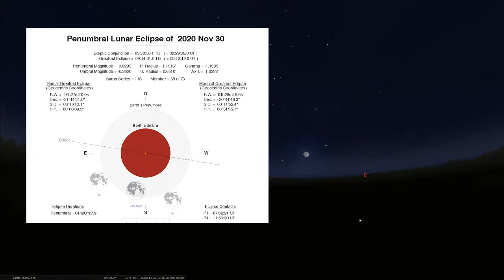Sky Tonight Tour [November 30, 2020 - December 6, 2020]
In this episode we’ll preview the month of December and the great constellations we’re seeing again. We’ll talk about the peak of the annual Geminids Meteor Shower [Mornings of December 13/14, possibly 120 meters per hour] the approaching Winter Solstice, and one of the greatest planetary conjunctions to be seen in years coming up soon.